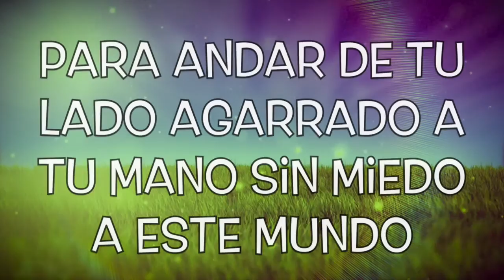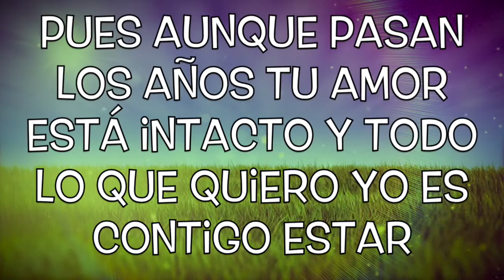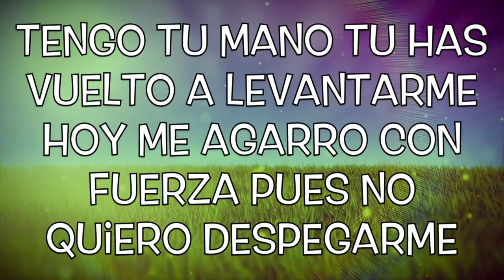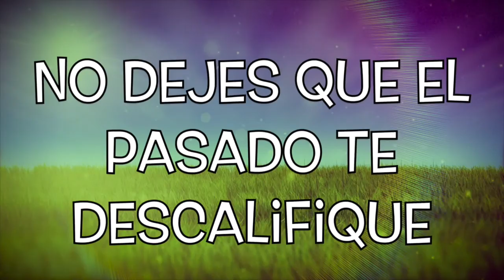Kike Pavón (feat Funky) - Empezar de nuevo